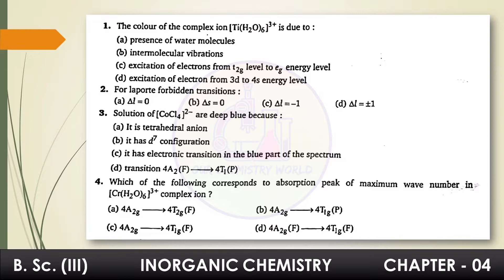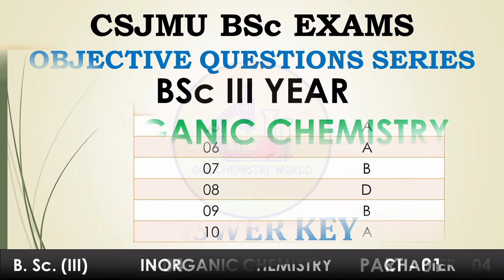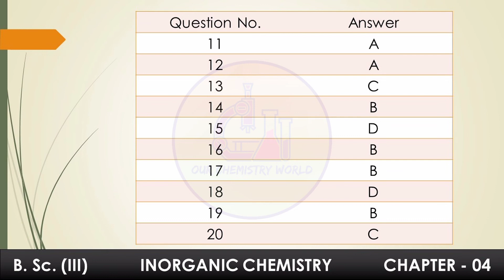#4 BSc 3rd Year | Objective Questions | Inorganic Chemistry | Chapter - 4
Electronic Spectra of Transition Metal Complexes

Time Stamp
00:00 Introduction
00:07 BSc 3 Inorganic Chapter 4 Objective Questions
01:32 Answer Key

Musician: @iksonmusic